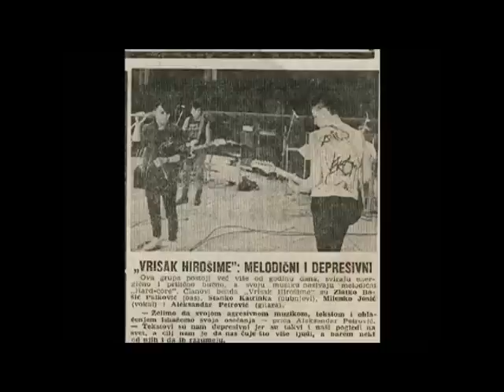VRISAK HIROŠIME - Socijalizam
SU pank !